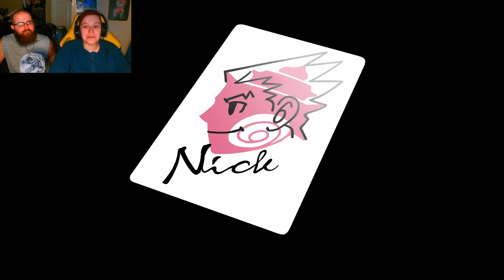Saving Maya and the Murderer pronounce Guilty - Phoenix Wright Justice for All Part 17